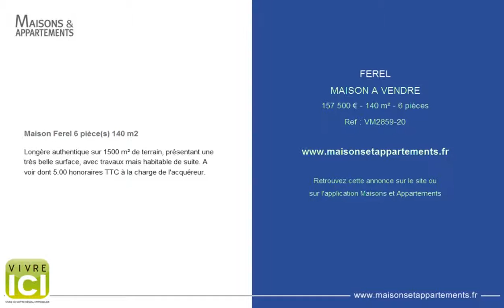FEREL - MAISON A VENDRE - 157 500 € - 140 m² - 6 pièces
Référence : VM2859-20

Maison Ferel 6 pièce(s) 140 m2
Longère authentique sur 1500 m² de terrain, présentant une très belle surface, avec travaux mais habitable de suite. A voir dont 5.00 % honoraires TTC à la charge de l'acquéreur.

Cette annonce vous est proposée par l'agence VIVRE ICI HERBIGNAC